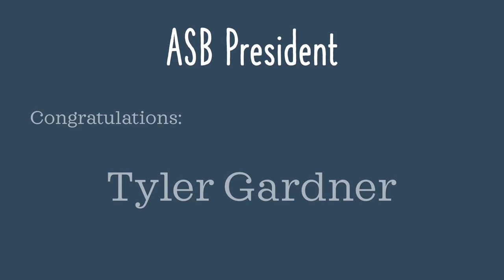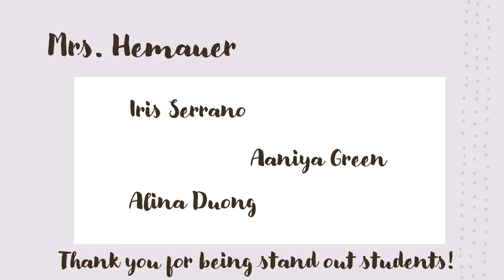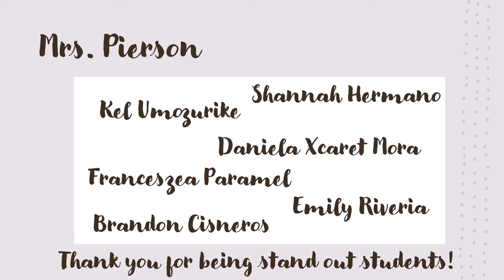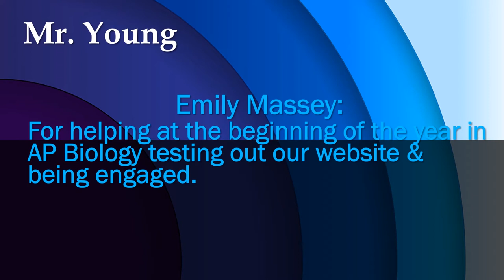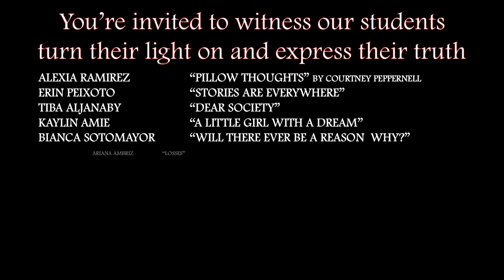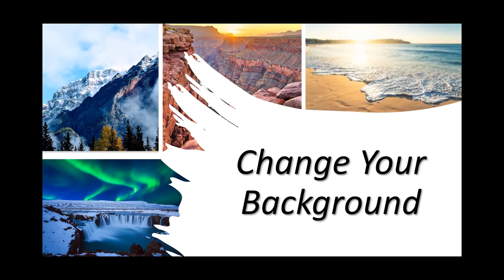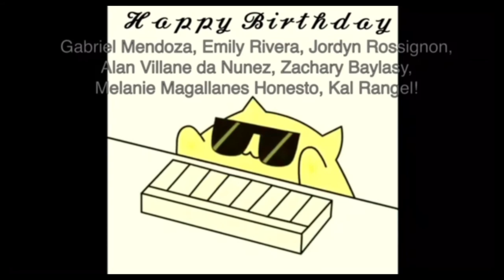DLMHS Announcements November 13, 2020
Click the link to find Forms & additional information
ASB Election Results
Class News &n Student of the Month
Upcoming events: Night of Expression, Holiday Run, See' Candy
Fun Friday 11/20: VACATION VIBES
November Birthdays